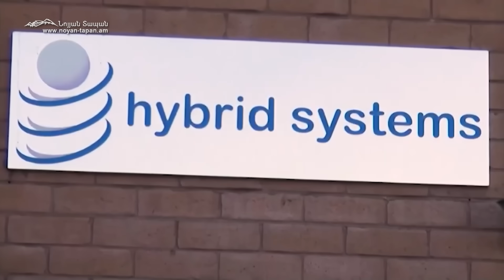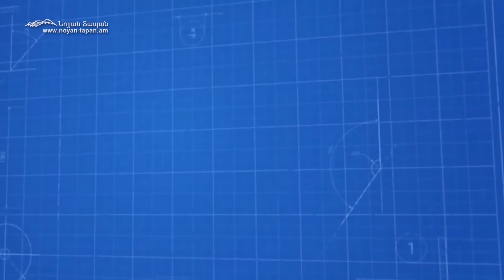Սա Փաշինյանի հարցը չէ․ Ռուսաստանը ստոր խաղերի մեջ է մտել հայկական պետականությունը վերացնելու համար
Նոյյան Տապան. «Հրատապ հարցեր». Հյուր՝ քաղաքագետ Արմեն Վարդանյան։ Հարցազրույցը վարում է Էլիզա Զախարյանը։